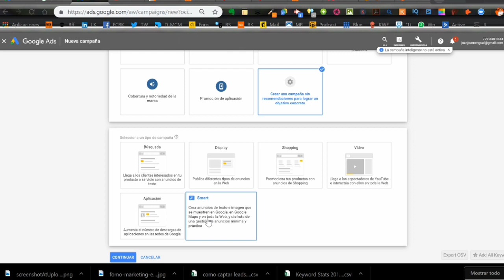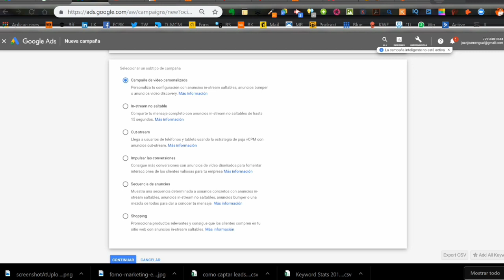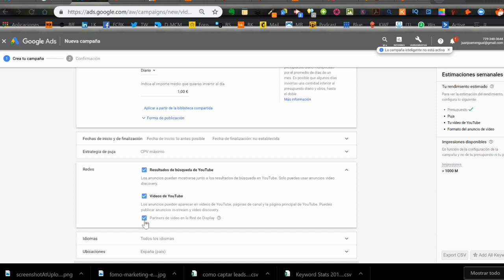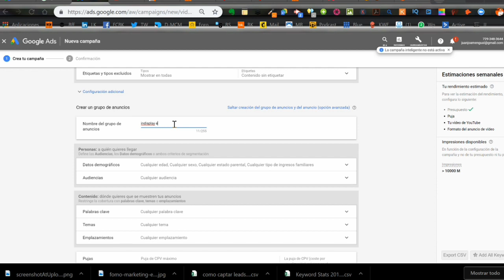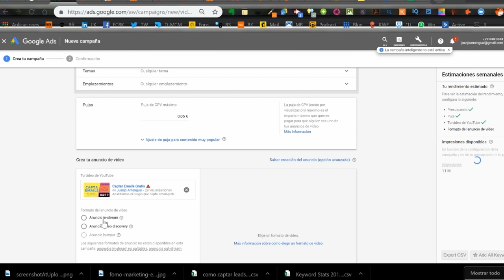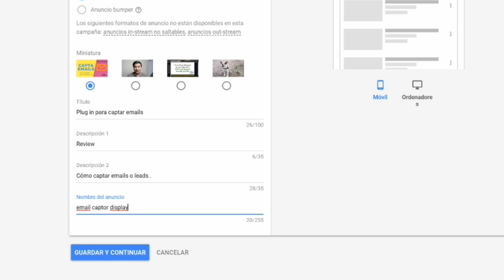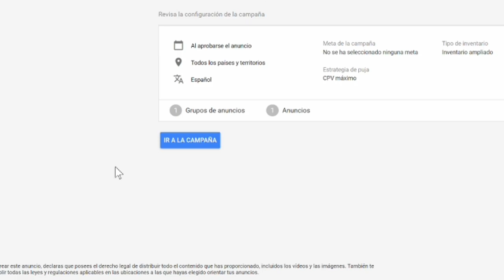🔴 Cómo promocionar un vídeo en Youtube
Cómo podemos darle visibilidad a cualquier vídeo que tengamos en Youtube , y hacerlo a determinadas personas, y sólo a esas personas,o búsquedas.

¿ 𝗤𝘂𝗶𝗲𝗿𝗲𝘀 𝗱𝗲𝘀𝘁𝗮𝗰𝗮𝗿 𝘁𝘂 𝗺𝗮𝗿𝗰𝗮 𝘆 𝗲𝗺𝗽𝗿𝗲𝘀𝗮 𝗲𝗻 Youtube ?
Los recursos del taller de Youtube marketing: Pulsa en cada uno para dirigirte a cada uno de ellos.
Cómo conseguir que me vean en Youtube
Cómo conseguir disparar tus visualizaciones en Youtube. Cómo conseguir que vean tu vídeo en Youtube.
YouTube es hoy el primer canal audiovisual del mundo el número de visualizaciones y en minutos.
Gente de todos los países, edades, gustos, intereses han pasado cientos de horas delante de este , el primer canal de televisión.
Y además, YouTube pertenece a Google.Como buscador si buscan las palabras concretas de tu vídeo o negocio te encuentran  no solamente en la plataforma audiovisual sino que también en el principal buscador de la red, esto es,  Google
Existen dos maneras de hacer que el vídeo con tu contenido, sea una canción, sea un producto o sea un contenido explicando cómo hacer y solucionar el problema de tu cliente, llegue a ser visualizado por este.
El largo trayecto para posicionarse en Youtube
Esta es la manera larga que requiere alrededor de un  año. Para ello se debería generar o crear un canal sobre todo de nicho, cuanto más concreto mejor. Y empezar a trabajar el SEO en Youtube o el posicionamiento.
Grossomodo si haces lo que aquí te cuento es muy posible que te puedas posicionar por lo menos en segmentos no muy concurridos.
Una vez trabajado el interior del canal con toda la personalización, etiquetas, palabras clave, una vez verificado el canal hay que hacer una búsqueda de palabras clave o keywords,  esto es,  las palabras y búsquedas que más se realizan en Youtube y en Google.

Con esas palabras de mayor a menor vamos a trabajar  el vídeo y también el titular y subtitular, la descripción, las etiquetas y crear listas de distribución con las palabras clave.

Ahora es cuando tenemos que empezar a generar vídeos de manera frecuente y la palabra frecuente es muy importante para dar entender a YouTube que vas en serio.

Marcarse  como objetivo,  por ejemplo, un vídeo a la semana o incluso al principio uno cada 3 días.
 Aunque lo que cuelgues ahí no debe  pensarse como un spot de televisión ,  la perfección da grima en Youtube. Los visualizadores de YouTube no quieren  anuncios ni post perfectos,  son más bien amantes de la naturalidad y del buen contenido.

Naturalidad y buen contenido,  viene acompañado de un buen sonido con un micro de solapa de menos de 20 $ por ejemplo y de una luz natural con eso es suficiente.

El tema de la duración aunque la media es de 5 minutos depende muy mucho de la temática que toquemos y además los minutos de visualización… se tienen en cuenta para posicionar ese vídeo.Cuanto más minutos de visualización y visualizaciones en sí tengan esos vídeos más arriba del buscador los van a poner….  con  la mejora de que además van a ser vídeos recomendados.
Y todo eso por los siglos de los siglos..

Cualquier empresa debería tener un canal de Youtube como repositorio porque eso macera y madura y con el tiempo se pone arriba.

El trabajo de posicionamiento requiere que cada lanzamiento esté pensado,  puesto que además de trabajar etiquetas descripción… etcétera etcétera hay que hay que trabajar la carátula del vídeo, para que en los vídeos recomendados de ganas de clicar más que las otras.
Esto Youtube lo entiende como que el vídeo es bueno y acaba colocandolo más arriba en la búsqueda…. Si esa carátula del vídeo tiene un porcentaje de clics más elevado que los de nuestra competencia.

El momento de lanzamiento es muy importante,  puesto que desde el momento en que lo lanzamos tenemos 48 horas aproximadamente para demostrarle a YouTube que ese vídeo es un contenido que vale la pena que recomiende.

Así ese vídeo debé de compartirse, visualizarse con me gustas y comentarios el máximo posible en ese periodo de tiempo.
La manera rápida

La manera rápida es forzar la visualización en el público y países que nosotros decidamos.Hay varios modelos de publicidad,  yo siempre recomiendo el anuncio que sale antes,  «el instream» se llama, puesto que nos da ciertos segundos en los cuales no pagamos y paseamos la marca por nuestro público objetivo.